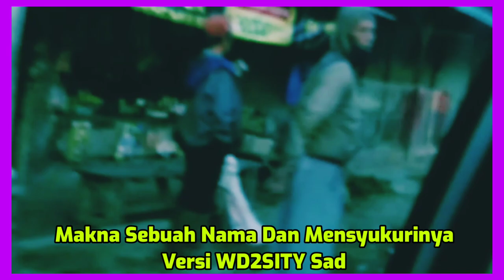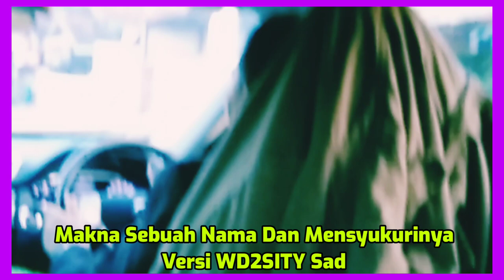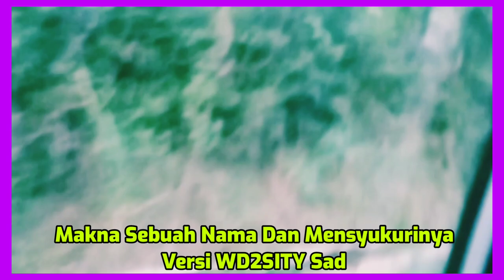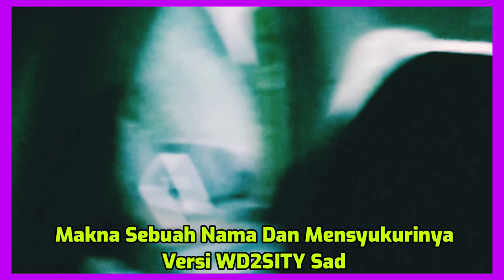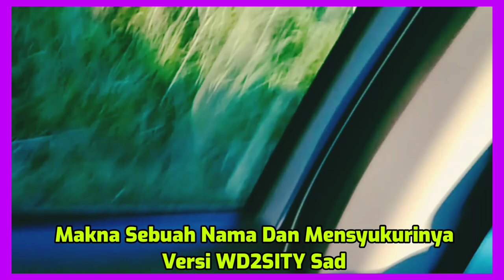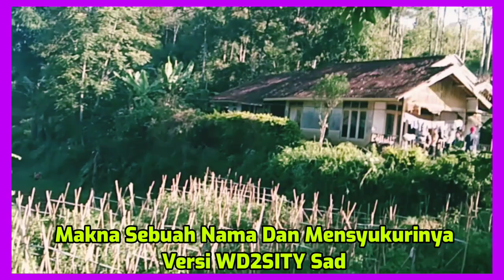Makna Sebuah Nama Dan Nensyukurinya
Makna Sebuah Nama Dan Mensyukurinya

W_D2SITY Sad

Terimakasih kepada Jeki Jeksen ( Backsound Musik Islami No Copyright )